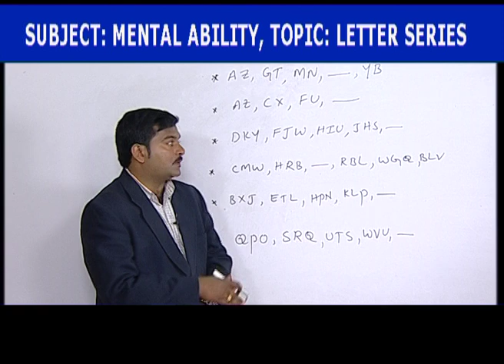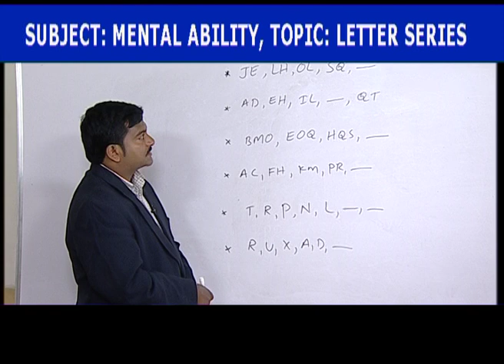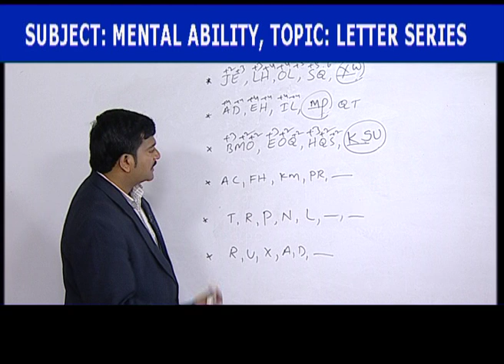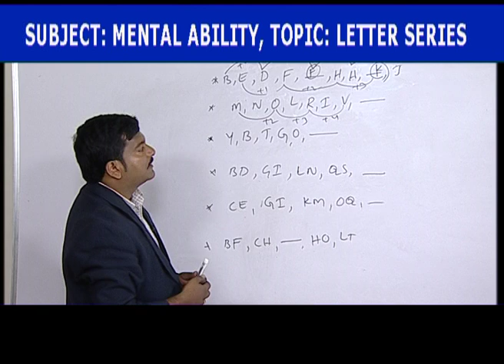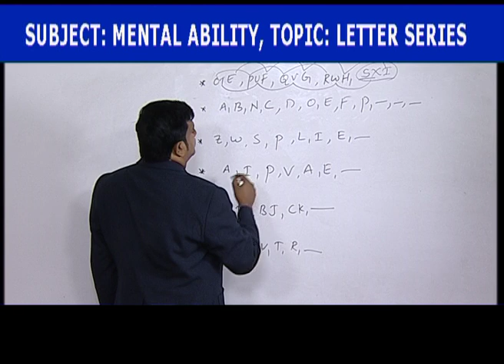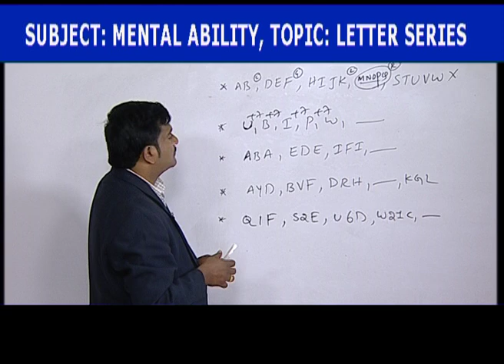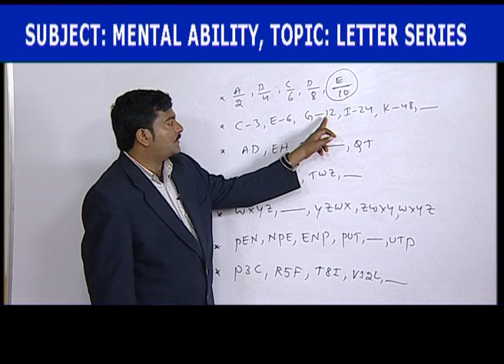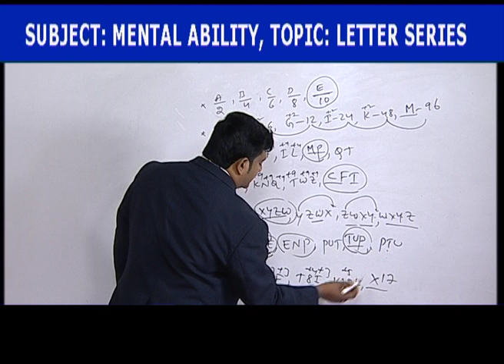Mental Ability - Letter Series (Part - 2) | Prashanth Reddy | Gurukul Udyog Guide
T-SAT || Mental Ability - Letter Series (Part - 2) | Prashanth Reddy | Gurukul Udyog Guide

T-SAT Network Digital Classes are Now Available on Following Platforms:

👉Install T-SAT App:
1. For Android Users: Play Store
2. For Apple Users: AppStore